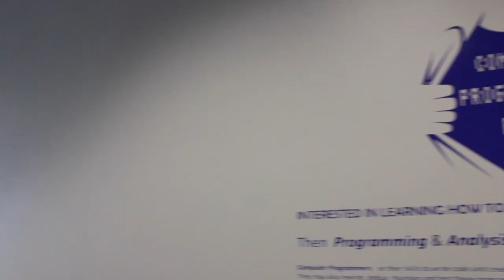Commercial Rough-Edit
Rough edit for Santa Fe commercial.